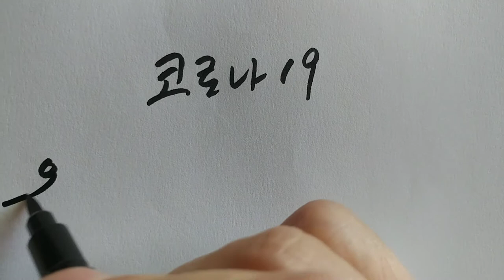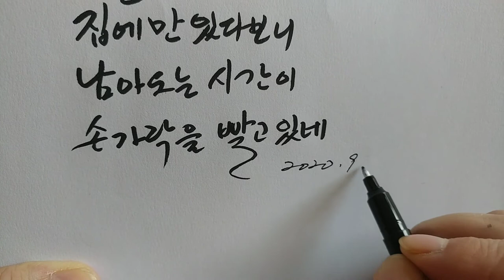심심한 날 써 본 글 "남아도는 시간이 손가락을 빨고 있네"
코로나 19로 어디 나갈수도 없고 집에만 있다보니 발길에 채는건 시간이라 무얼할까 생각하다
우연히 쓰게된 짧은 시입니다

음악 : Akash Gandhi -Arms of Heaven